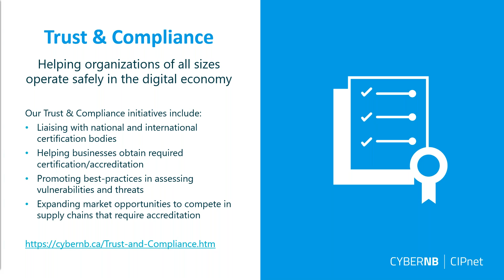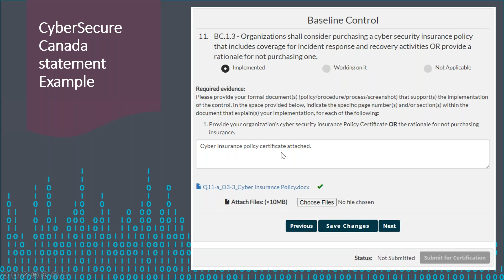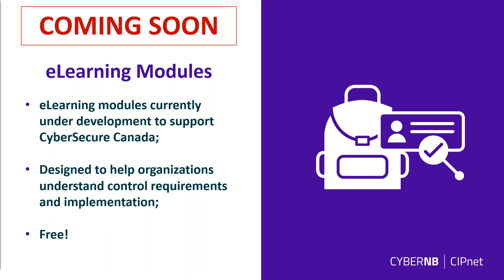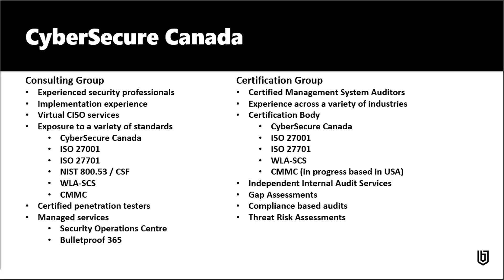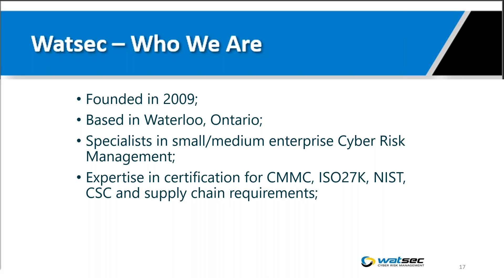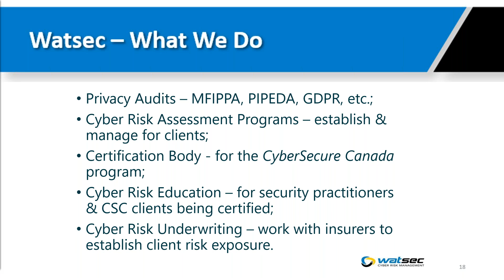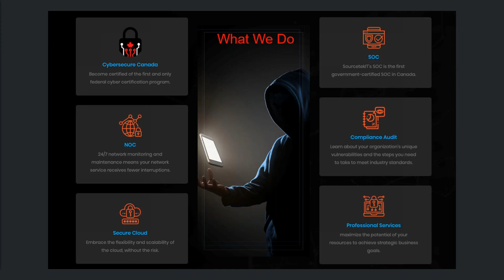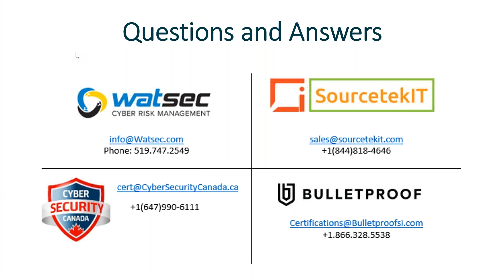CSC monthly webinar series June Edition Celebrating our Certification Bodies